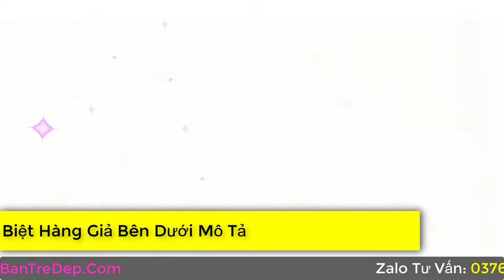Dưỡng Môi Laneige 3g Chính Hãng Giá Bao Nhiêu?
Nhiều chị em thì trong lòng muốn được dùng ngay lập tức để cảm nhận xem
có tốt như hàng ngàn người phụ nữ ngoài kia nói không. Nhưng lại nơm nớp
lo sợ, mua phải hàng giả thì hối tiếc cả đời. Khá nhiều chị em hoang mang khi muốn tìm hiểu mức giá trước khi mua sản phẩm Dưỡng môi Laneige . Chính vì thế để mua được hàng chính hãng, giá lại niêm yết. Thì hãy xem hết video này, để có thể tìm hiểu kỹ hơn về giá của Dưỡng Môi La Nây nhé.